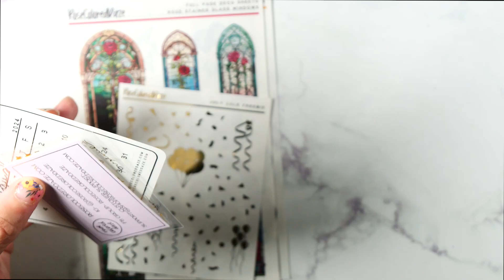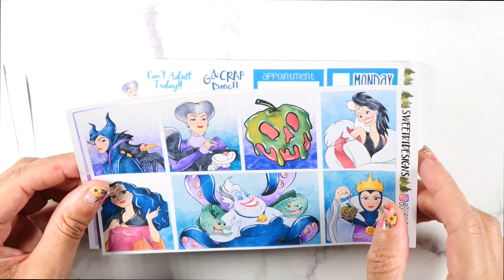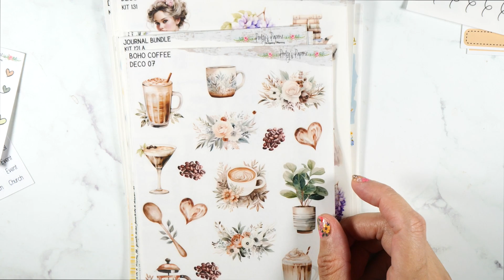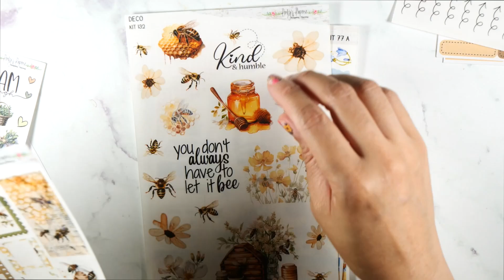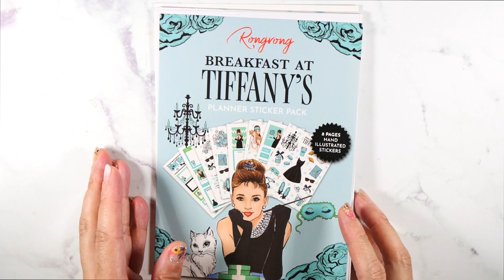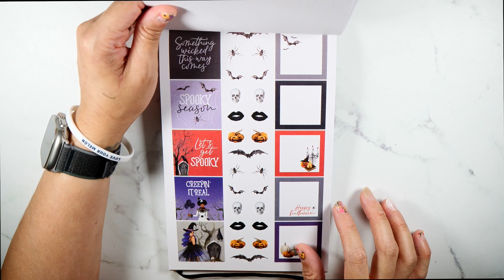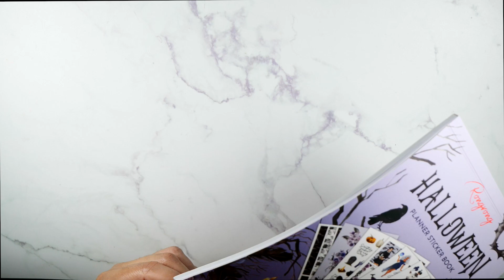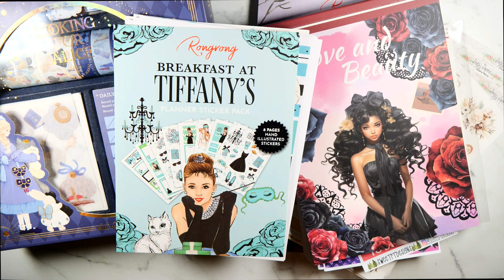Sticker Haul | Life With Kristen